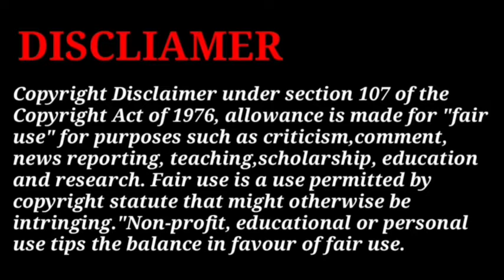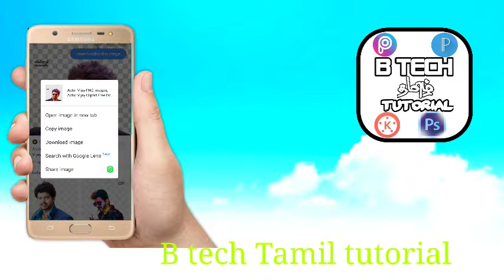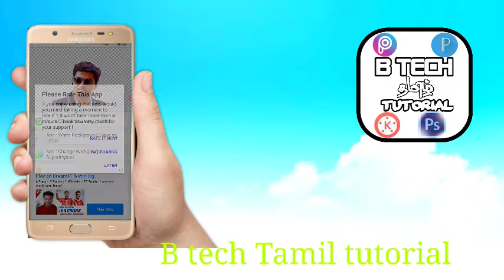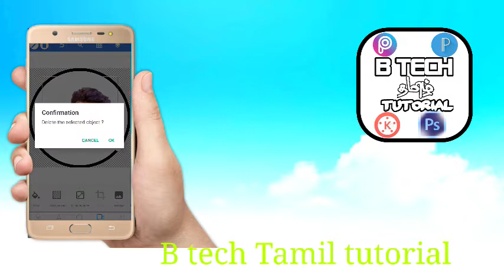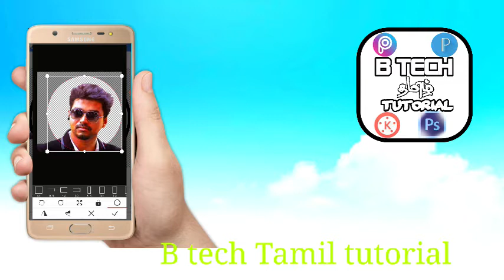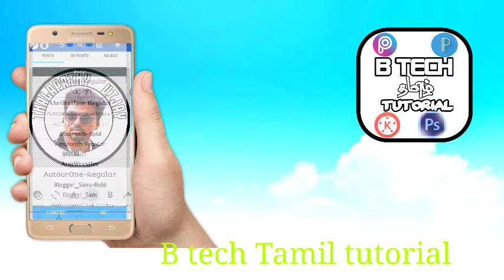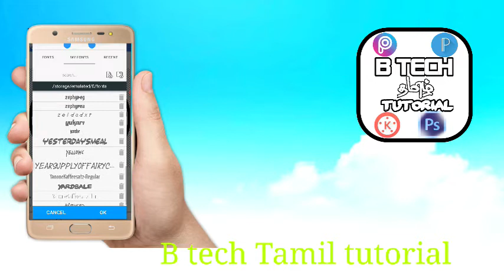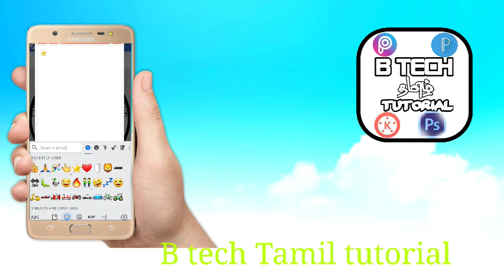How to make Vijay fans club logo in தமிழ்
அனைவருக்கும் வணக்கம் நண்பர்களே நீங்கள் பார்த்துக் கொண்டிருப்பது b tech Tamil tutorial நான் உங்கள் பாலா இன்று நாம் பார்க்கப் போகும் வீடியோ thalapathy Vijay fans club logo எப்படி உருவாக்குவது என்பதுதான் இனி வீடியோவில் பார்க்க போகின்றோம் வாங்க வீடியோ குள்ள போகலாம்